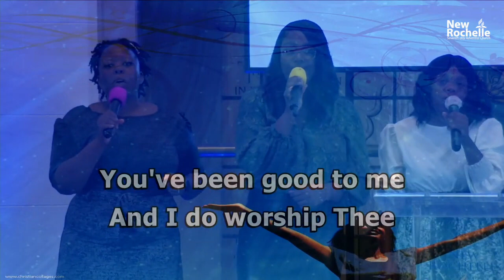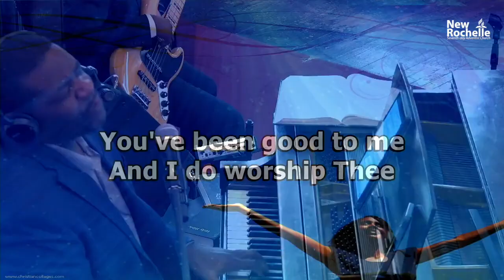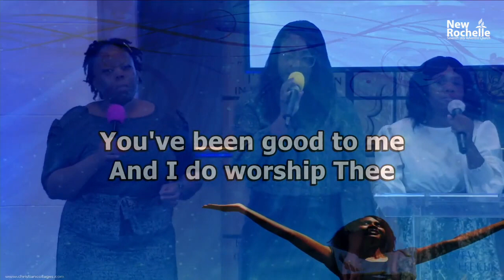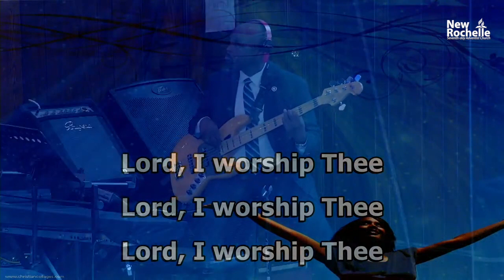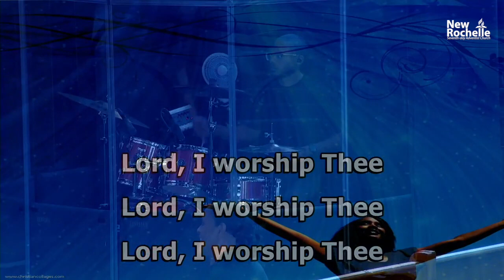Lord I Worship You, (with Chi Chi, Nadine & Rebecca) New Rochelle SDA Praise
Welcome to the New Rochelle Seventh-day Adventist Church.

It's your community's place of worship, fellowship and praise. A place for all in the heart of the city. It's where we may come to understand and worship a God who cares; where we fellowship together in the joy of togetherness and in the Lord Jesus Christ; and where we learn of God's goodness that never fails. That's why we celebrate our joy in songs of praises to God.

At New Rochelle SDA Church, you'll get to know of the Lord our God, who is seeking you to worship Him in spirit and in the Word. It's a place of prayer for all people, and a house of worship in giving back to God and to the community. All may come and find knowledge that liberates the mind and increases the peace and joy of abundant living.

We help all to navigate the times through the understanding of the Bible; to be at peace because they know what's next; and to share with others, how to prepare for a brighter future, inspite of a chaotic world.

Yes, at New Rochelle SDA, you will meet friends who love God, His church and your community. As you worship with us, may the Lord Jesus-Christ bring you hope and comfort, in these difficult times. We are so delighted that you joined us. We are even more excited at the prospect of meeting you in-person for the worship experience.

Bring your friends, family and children. There is something great for all ages. Can't wait to see you.

You may find us at:
New Rochelle Seventh-day Adventist Church